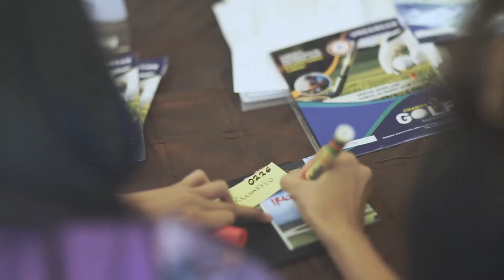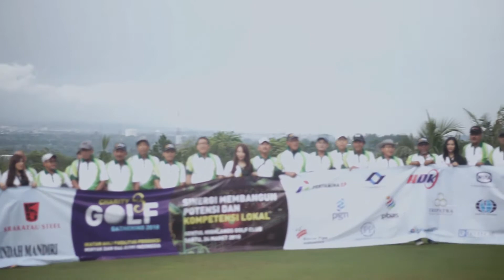IAFMI Golf Tournament 2018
Sentul Highlands